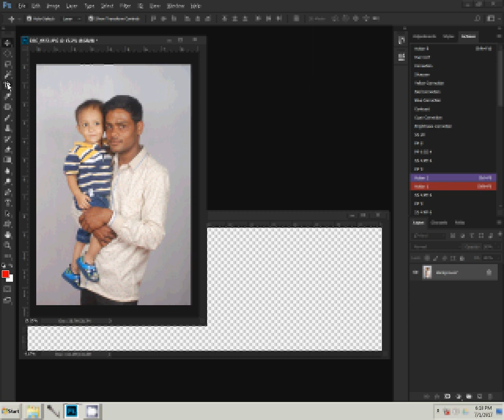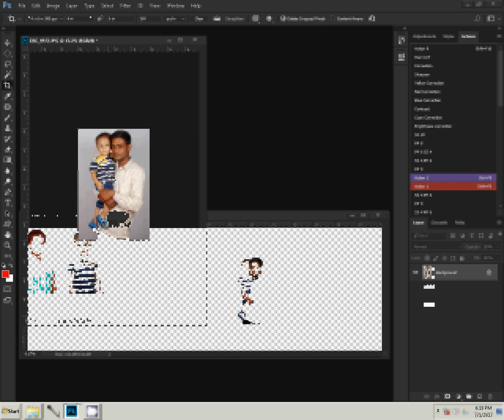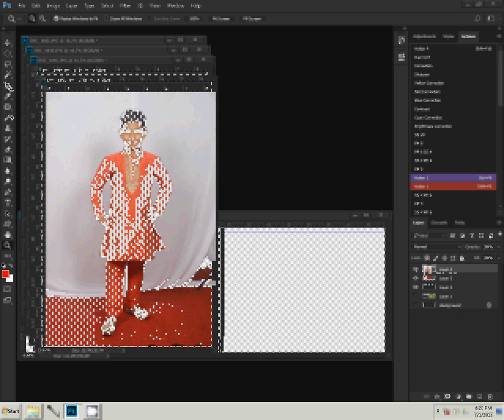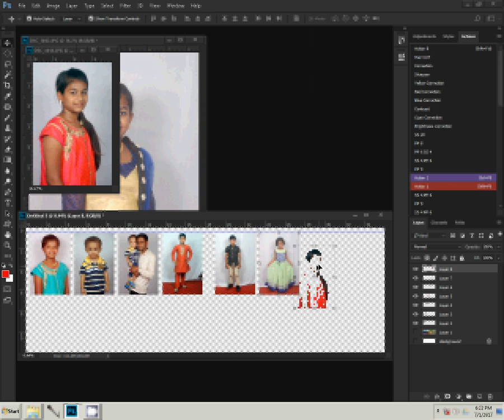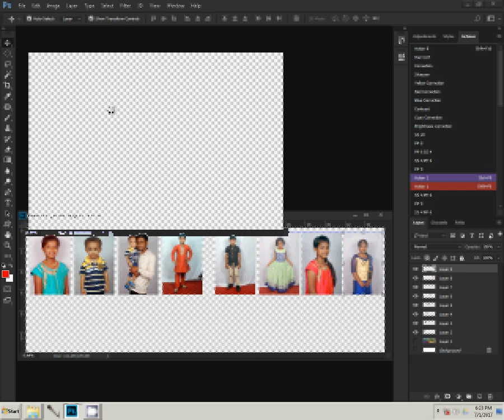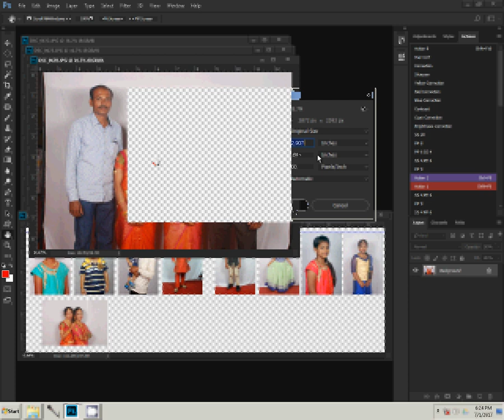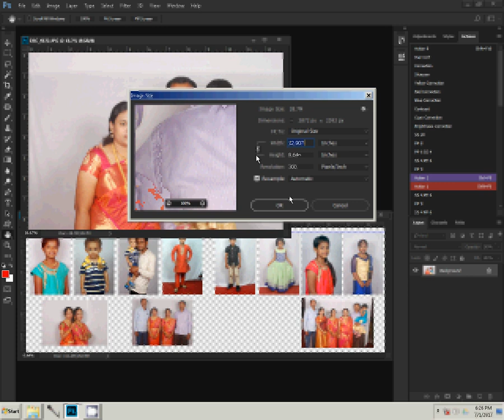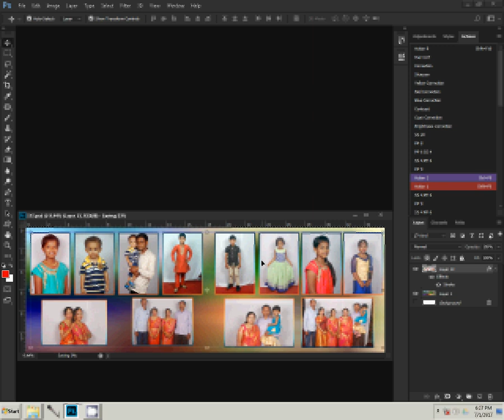Indian Reception album new mixing DM Photoshop Tutorial ss Desionars